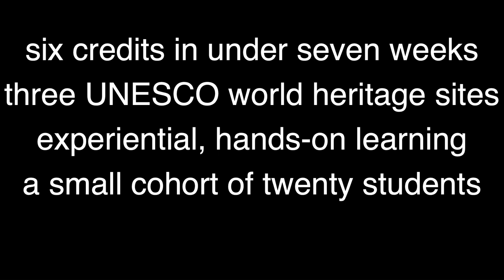LAST315 "Making and Unmaking Indigeneity in the Andes" Trailer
Take LAST 315, "Making and Unmaking Indigeneity in the Andes," from the University of British Columbia!

This course will take place in Peru. Apply by December 5, 2023!